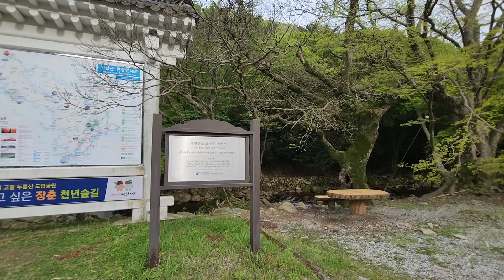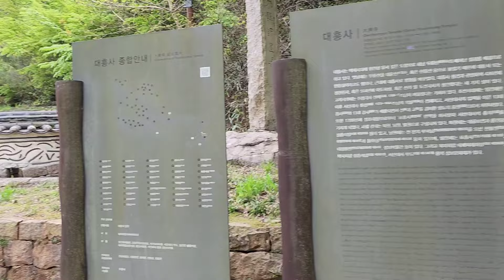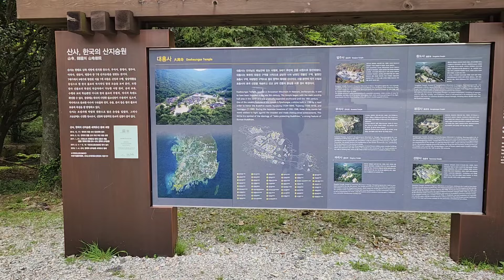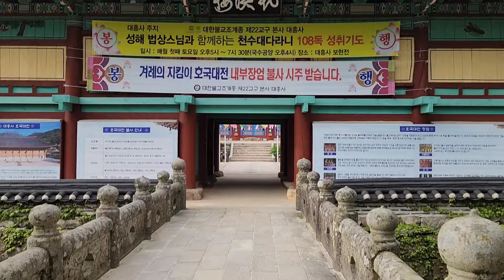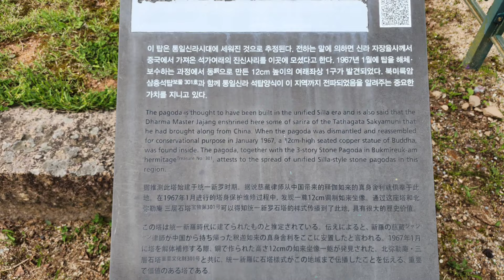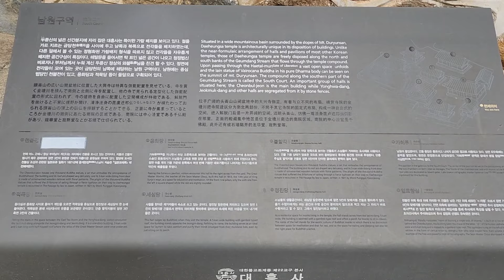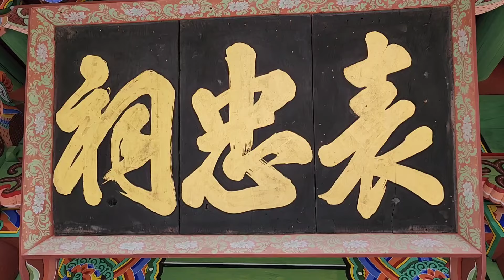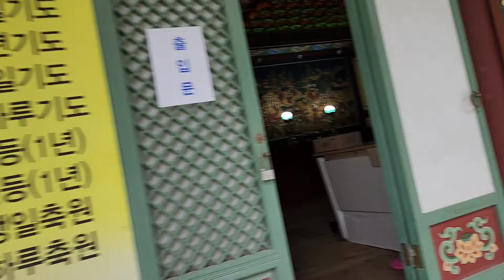[한국사찰탐방 - 대흥사]천년고찰 대흥사는 우리 국토의 최남단에 위치한 두륜산의 빼어난 절경에 자리한 사찰로서 서산대사가 만년동안 훼손되지 않는 땅이라 칭함,Temple Korea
전남 해남군 삼산면 대흥사길 400에 있는 천년고찰 대흥사는 우리나라의 수많은 고승을 배출한 사찰이다
일찌기 서산대사가 이곳에 머물면서 만년동안 훼손되지 않을 땅이라고 할 정도로 위치적으로 깊은 산중에 자리하고 사찰 앞으로 계곡의 물이 마르지 않고 흐르면서 수목이 울창하며 주차장에 차를 세워 놓고도 30분도 걸어서 올라야 사찰이 나올 정도로 첩첩산중에 넓고 깊은 사찰이다

이곳을 찾으려면 내비게이션으로 대흥사라고 치시면 해남 대흥사를 찾아갈수가 있다
주차요금은 3,000원이고 입장료는 없다

여름에도 울창한 수림으로 인하여 더위를 모를 정도로 계곡물이 시원하고 수풀이 우거져 있다
대흥사는 백제시대때 창건된 사찰로서 원래 대둔사라고 하였다가 대흥사로 근래에 개명된듯하다

대흥사는 대한불교조계종 제22교구 본사이며 2009년에 사적 제508호로 지정되었으며 2018년 1월에 유네스코 세계문화유산에 등재되었다

대흥사는 법흥왕 1년인 514년에 아도화상이 창건한 사찰이라고 한다

임진왜란때는 휴정(서산대사)이 거느린 승군의 총본영이 있던 곳으로 호국불교의 상징적인 사찰이다